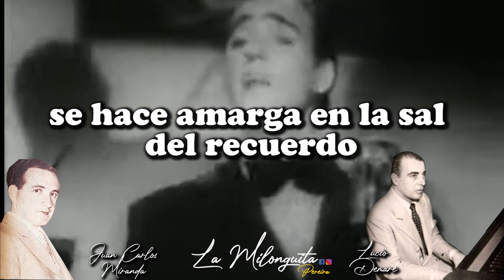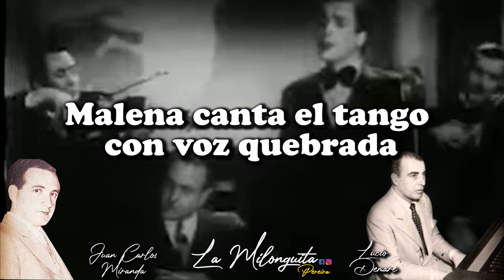Malena (Tango 1942) Juan Carlos Miranda con la Orquesta de Lucio Demare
Malena es una famosa canción de tango cuya letra fue escrita por Homero Manzi y la música por Lucio Demare en 1941. Fue interpretado por primera vez por la orquesta de Lucio Demare en la boite Novelty, cantado por Juan Carlos Miranda. Esta versión fue registrada en la película El viejo Hucha, dirigida por Lucas Demare y con Osvaldo Miranda haciendo la fono-mímica. La película fue estrenada el 29 de abril de 1942. El 8 de enero de 1942, la canción fue grabada en RCA Victor por la orquesta de Aníbal Troilo, con la voz de Francisco Fiorentino, con gran éxito. Ha sido considerado uno de los más bellos tangos de todos los tiempos.

La letra escrita por Homero Manzi, tiene dos partes separadas por un estribillo. Está referida a la manera apasionada de cantar el tango, que tiene Malena. A Manzi le impresiona el "tono oscuro" del canto de Malena, su "voz de sombra", su "voz quebrada" que la lleva a cantar "el tango como ninguna" y a identificarse de tal modo con el tango que Manzi concluye atribuyéndole la quinta esencia tanguera: "Malena tiene pena de bandoneón".

En el estribillo el poeta pasa a hablarle directamente a Malena, para decirle lo que siente al escucharla cantar. Le cuenta entonces como lo emociona esa canción fría y amarga que ella canta, hecha "en la sal del recuerdo", para terminar confesándole que frente a alguien capaz de exponer su dolor de esa manera, solo puede sentir su bondad: "te siento más buena, más buena que yo".

Con "Malena", Homero Manzi introdujo la metáfora en el tango, influyendo en letristas como Homero Expósito y Cátulo Castillo. Manzi, a su vez, fue influenciado por el surrealismo francés, y poetas como Pablo Neruda y Federico García Lorca.

Lucio Demare ha contado que:
del compositor brasilero Heitor Villa-Lobos, escrito en 1920. Justamente se menciona como posible origen del personaje principal del tango, a una cantante argentina en Brasil, conocida durante un viaje de Manzi.

A pesar de esto, Malena fue uno de los tangos que dieron inicio a la mítica "década del 40" del tango, la "década prodigiosa" de este estilo rioplatense. Lucio Demare, junto a Juan D'Arienzo y Carlos Di Sarli fueron los músicos que, desde los últimos años de la década de 1930 elaboraron la nueva musicalidad tanguera, orientada al baile y la milonga, que caracterizó a los años 40.
¿Quién fue Malena?
Los historiadores discuten quién era Malena. La inspiración directa parece haber sido Malena de Toledo, nombre artístico de Elena Tortolero, a quien Manzi habría oído cantar en 1941, en Brasil, probablemente en São Paulo, aunque existen testimonios que dicen que fue en Porto Alegre. Malena de Toledo fue una cantante nacida -probablemente- en Chile o en la Provincia de Santa Fe en 1916,​ y fallecida el 23 de enero de 1960, en Montevideo. Al parecer pasó su niñez en Porto Alegre, y vivió en São Paulo, Venezuela y Buenos Aires, donde tuvo su domicilio en la calle Maipú 746, planta baja, departamento "A", entre Córdoba y Viamonte. Estuvo casada con Genaro Salinas, un conocido cantante de boleros mexicano, con quien tuvo dos hijos, Concepción y Genaro. En 1959 se reunió con Lucio Demare, en la sala "Le Mans". Su tumba se encuentra en el Panteón de los Artistas, en el Cementerio de la Chacarita, de Buenos Aires.​ El historiador Benedetti, refiere en su libro Las mejores letras de tango, una leyenda que él recopiló, según la cual «Malena de Toledo tenía este tango en su repertorio sin sospechar que se llamaba así por ella, y que cuando se lo señalaron quedó tan impresionada que dejó de cantar para siempre».

Sin embargo diversos estudiosos han sostenido también que Malena de Toledo puede haber sido la inspiradora directa y sobre todo del nombre de la canción, pero no la persona real a la que le escribió Manzi. En esta línea se ha dicho que Malena era Nelly Omar, con quien el poeta mantuvo una relación amorosa, una versión que la propia cantante sostiene.

–Sí, Manzi me lo escribió en México. Le mandó la letra a Demare, Demare la puso en un bolsillo y se la olvidó. Cuando vino Manzi le reclamó: “¿Qué hiciste con la letra que te mandé?”. Y ahí hicieron el tango.

La música de "Malena" la hice en no más de 15 minutos. Manzi me había entregado los versos unos diez días atrás. Pensé: "Esta noche va a venir Manzi y por lo menos le voy a decir como empieza el tango". Entonces me senté en un café y lo escribí de corrido, sin pulir y sin cambiar nada. Fue en el verano de 1942, en El Gran Guindado, un bar de Acevedo y Libertador, frente al Zoológico, ya lo tiraron abajo.

Sin embargo, la línea melódica de "Malena" remite al Choros No. 1 para guitarra,del compositor brasilero Heitor Villa-Lobos, escrito en 1920. Justamente se menciona como posible origen del personaje principal del tango, a una cantante argentina en Brasil, conocida durante un viaje de Manzi.